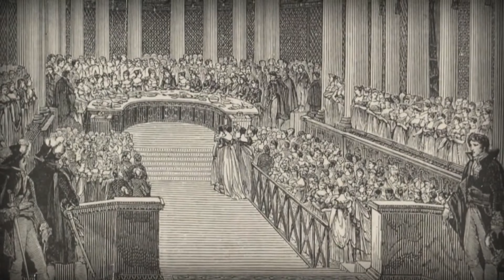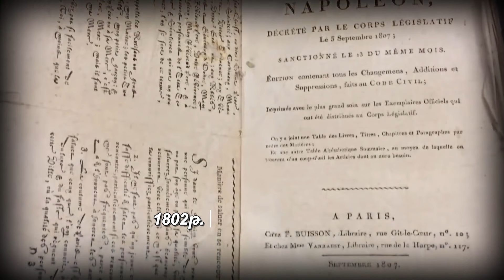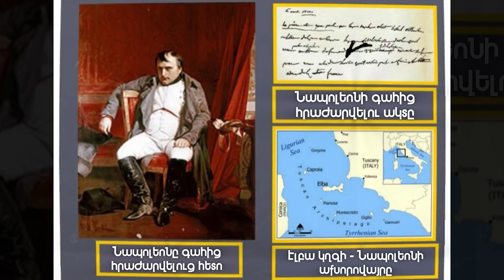Նապոլեոն Բոնապարտ - ԲՌՆԱՊԵՏ թե՞ ՓՐԿԻՉ (կյանքի պատմությունը և կարճ կենսագրությունը)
Նապոլեոն Բոնապարտ - մարդ, ով կարողացավ առաջ տանել հեղափոխության ոգին։ Մինչ օրս, ֆրանսյական կայսրը համարվում է շատ քննարկված կերպար։
Նրա գործողությունները գնահատվում են ոչ միանշանակ, բայց մի բան կարելի է վստահորեն ասել, որ շնորհիվ իր համարձակ բնավորության, երազանքի և հսկայական տաղանդի, նա կարողացավ դառնալ ամենահռչակավոր  անձնավորություններից մեկը ոչ միայն Եվրոպայի, այլև համաշխարհային պատմության մեջ։
Նա ծնվել է ճիշտ ժամանակին՝ ճիշտ տեղում, և ֆրանսիացիների ողջ էներգիան, որը եռում էր Ֆրանսիայի ներսում կարողացավ իր մեջ մարմնավորվել ֆրանսյական մե՛ծ կայսր Նապոլեոնը։

Եկեք սկսենք տեսանյութը հրամանատարի մասին, ով ոչ միայն նոր ժողովրդավարական հասարակության ստեղծողն էր, այլև իր սեփական նվաճումների շնորհիվ կարողացել է մի քանի տարի շարունակ ողջ Եվրոպան պահել վախի մթնոլորտում: